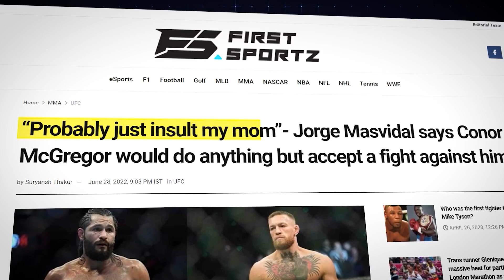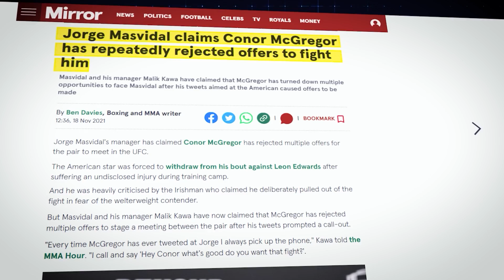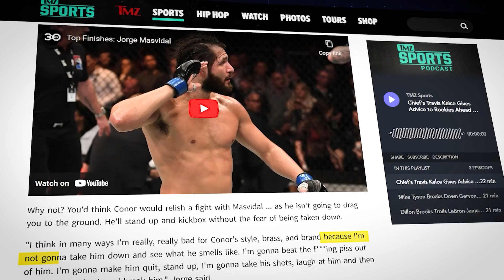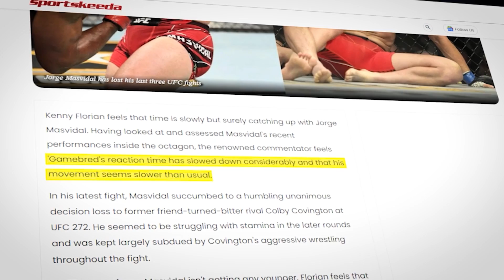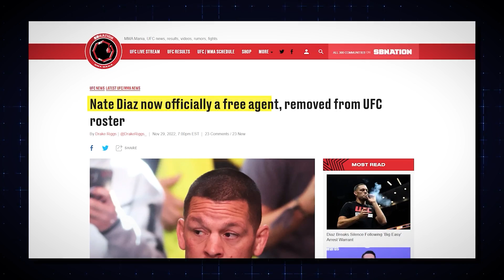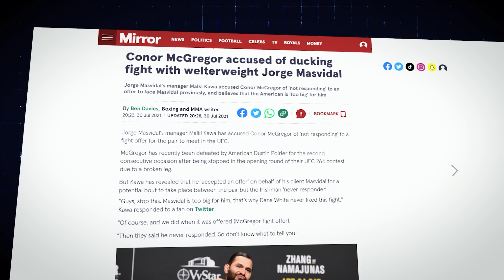Here's Why Jorge Masvidal Wants To Come Out Of RETIREMENT Already..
Welcome back to Sporting Bank, today on the channel we're going to be talking about "Here's Why Jorge Masvidal Wants To Come Out Of RETIREMENT Already.." if you're excited to learn more about this then make sure you watch the whole way through because you don't want to miss the details we have for you!